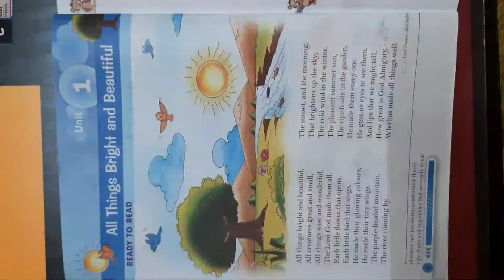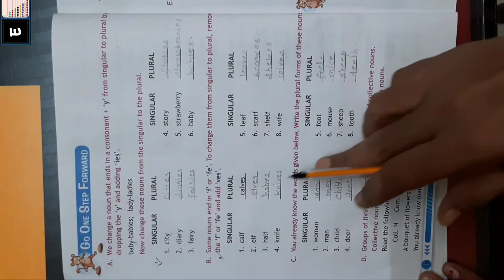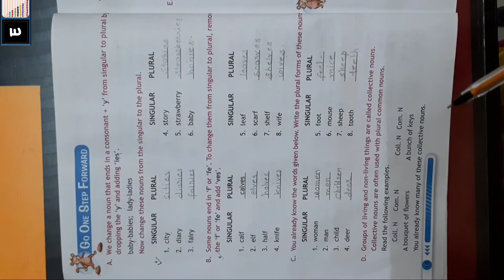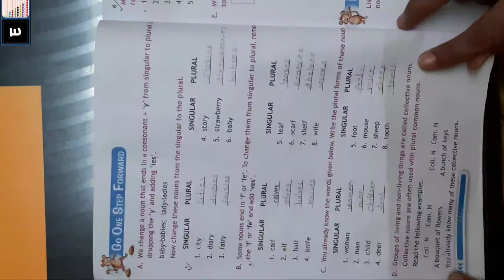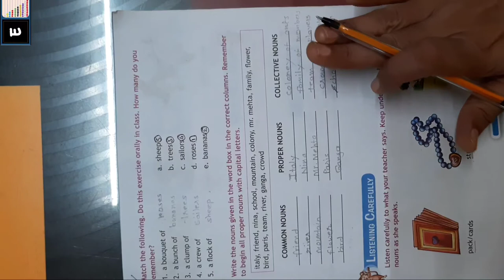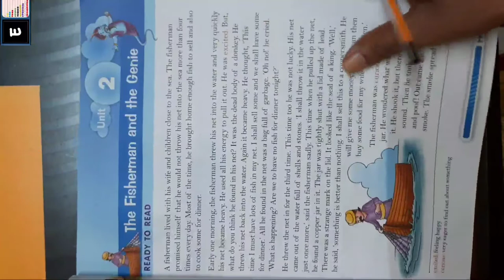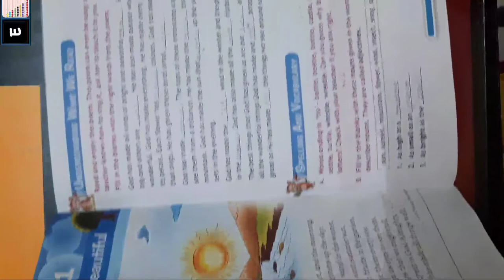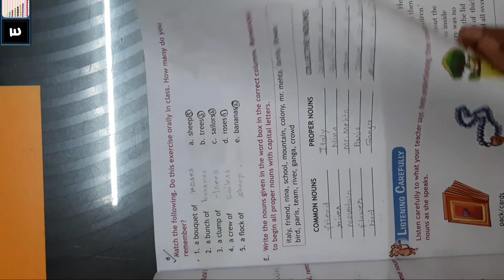Class 3rd, English, Chapter 1. All Things Bright and Beautiful (Lecture 4)